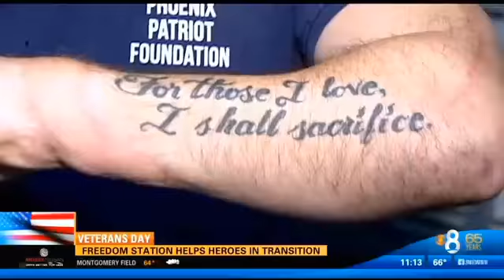Freedom Station helps wounded heroes in transition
A local organization provides transitional housing for wounded veterans going from military to civilian life.  warriorfoundation.org